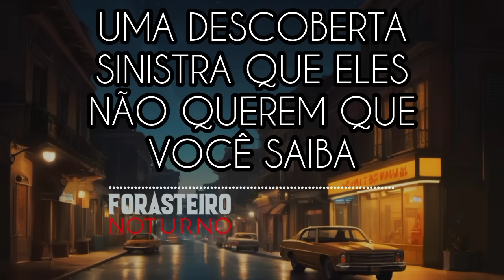O LOBISOMEM TENTOU LEVAR MEU AVÔ PELA JANELA / VENDIA A CARNE HUM4N4 NO SUPERMERCADO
Olá, sou um forasteiro noturno solitário montado em meu cavalo vagante pelo mundo, hoje trago mais um relato assustador de minhas andanças pelo mundo.

AJUDE O CANAL A CHEGAR A DOIS MIL INSCRITOS!!

00:00 - APRESENTAÇÃO
00:57 - A BESTA QUASE LEVOU MEU AVÔ
11:03 - ELES NAO QUEREM QUE VOCÊ SAIBA

Imagens meramente ilustrativas criadas com inteligência artificial.

lobisomem, lendas, terror, historias de terror, relatos de terror, sobrenatural, lendas urbanas, misterio, sombrio, dark, saci
paranormal, criaturas, forasteiro, deep web, spooky narrativas, asmr.